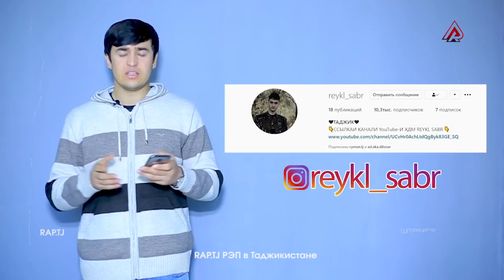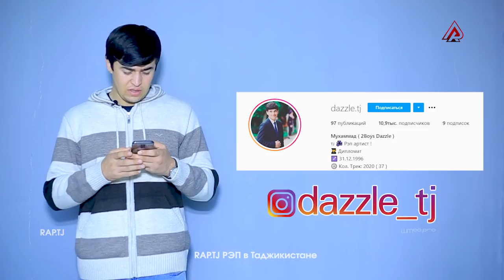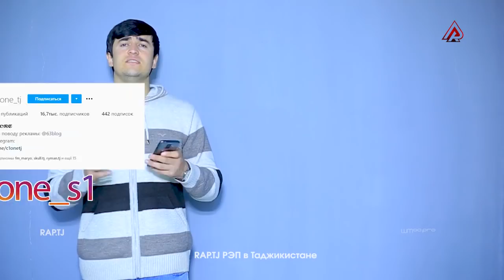Шон ай пушти БАТТЛ рейтингш пасти бад шд / РЭП Аналитика 02.11.20 (RAP.TJ)